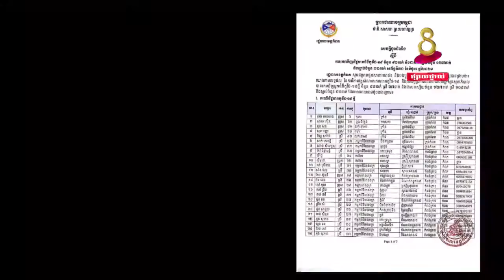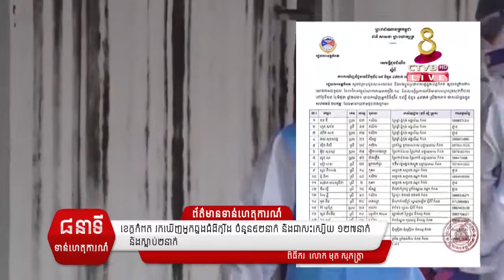ខេត្តកំពត រកឃើញអ្នកឆ្លងជំងឺកូវីដ ចំនួន៩២នាក់ និងជាសះស្បើយ ១២៧នាក់ និងស្លាប់២នា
ខេត្តកំពត រកឃើញអ្នកឆ្លងជំងឺកូវីដ ចំនួន៩២នាក់ និងជាសះស្បើយ ១២៧នាក់ និងស្លាប់២នាក់